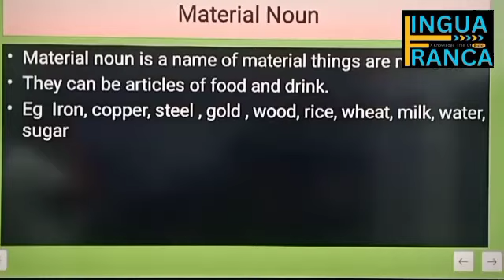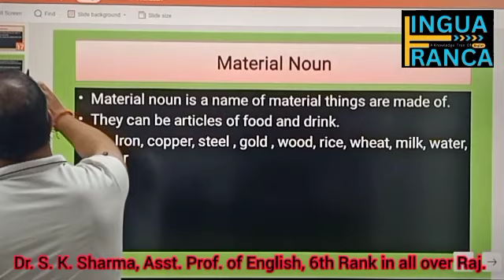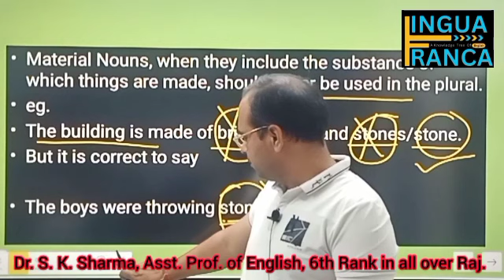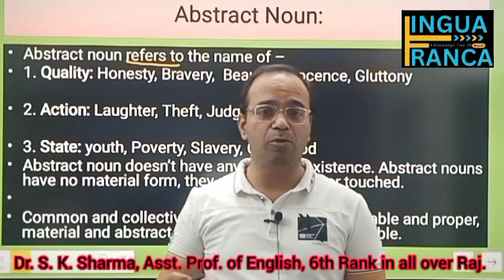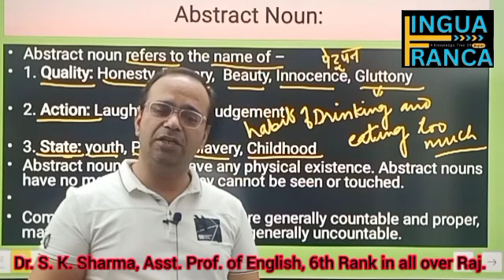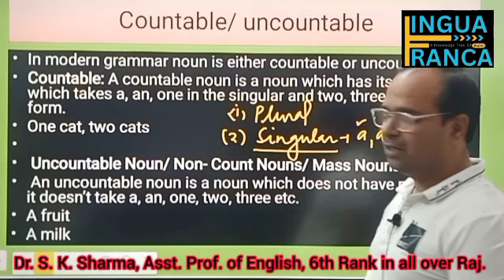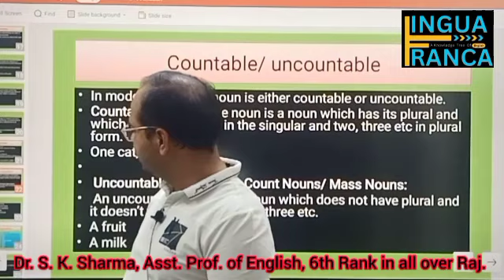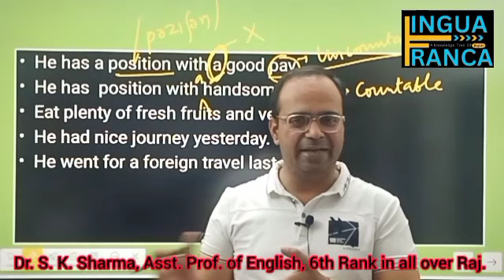Dr. S. K. Sharma, Asst. Prof. of English, 6th Rank in all over Raj. Free English Grammar Classes,